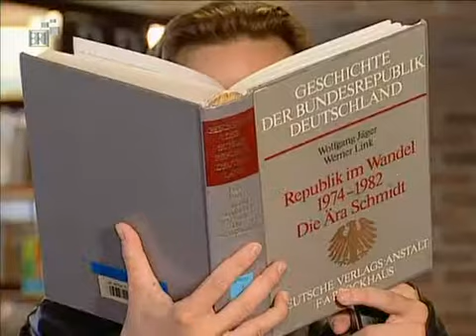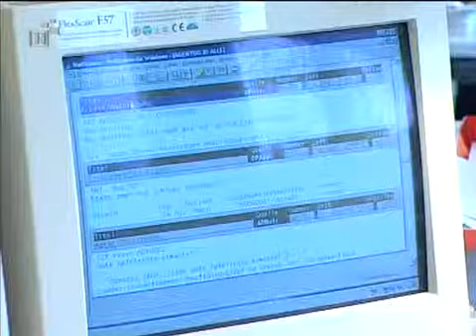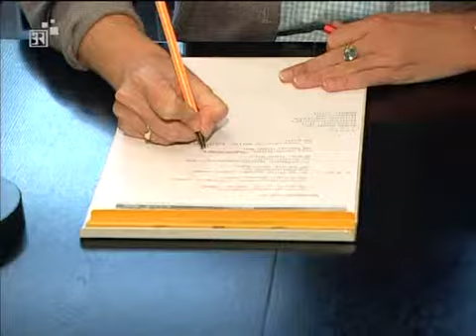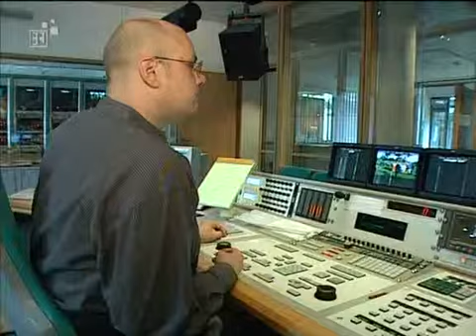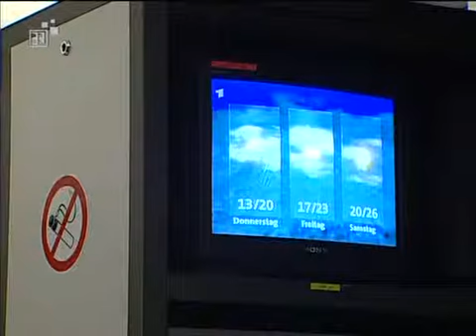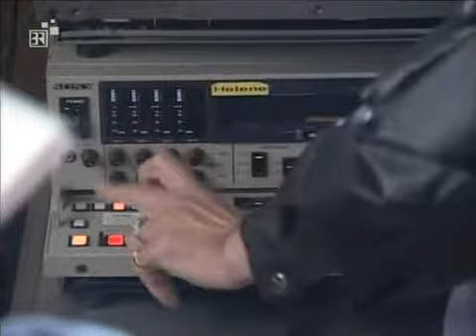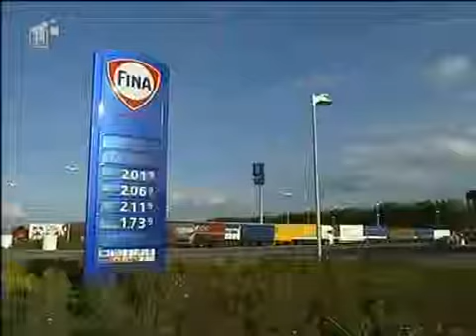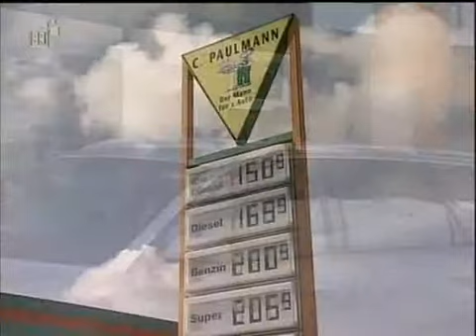6 Deutsch Objektivitat, Subjektivitat, Wahrheitsgehalt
Deutsch: Objektivitat, Subjektivitat, Wahrheitsgehalt